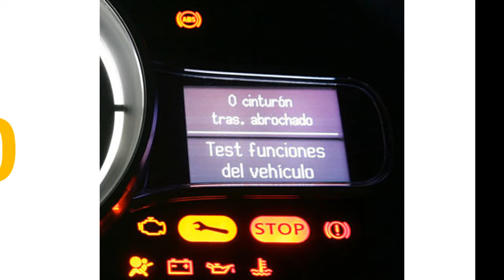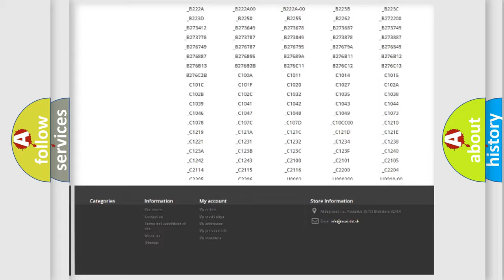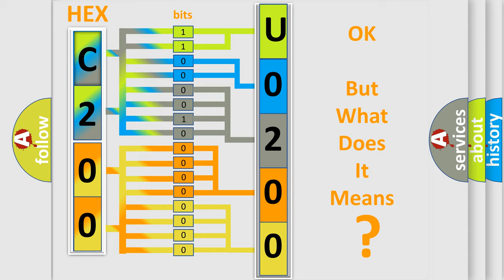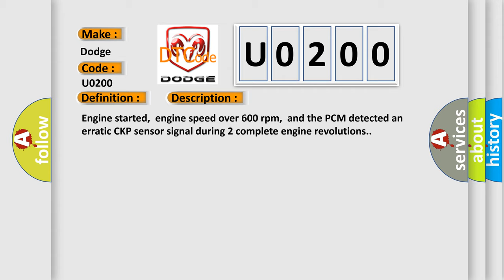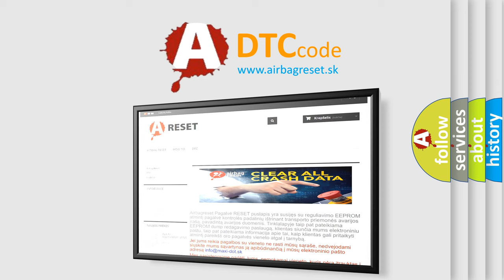DTC Dodge U0200 Short Explanation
Contents:
0:21 Basic DTC analysis according to OBD2 protocol standard.
1:48 Insight into programming
2:58 A diagnostically understandable description of the Diagnostic Trouble Code
3:05 Basic error definition

Make:
Dodge
Code:
U0200
Definition:
Crankshaft Position Sensor Range or Performance
Description:
Engine started,engine speed over 600 rpm,and the PCM detected an erratic CKP sensor signal during 2 complete engine revolutions.
Cause:
CKP (Magnetic) sensor signal (+) circuit has high resistanceCKP (Magnetic) sensor signal (-) circuit has high resistanceCKP (Magnetic) sensor is damaged or has failedPCM has failed